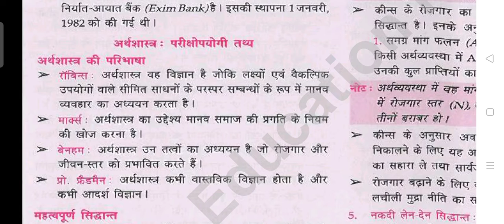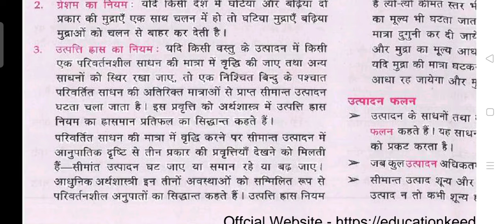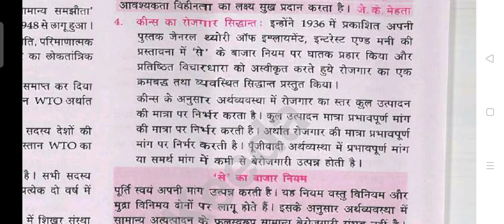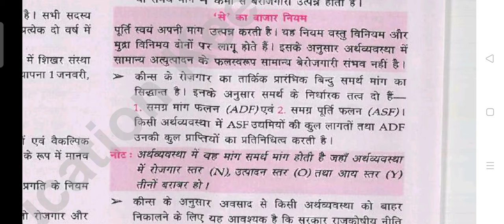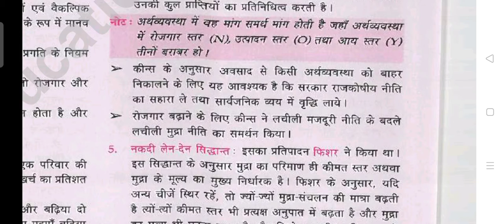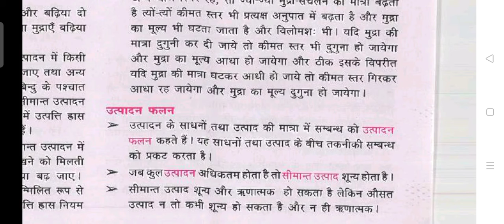Lucent GK in hindi|भारतीय अर्थव्यवस्था का अध्ययन|lucent gk indian economy|lucent gk audio in Hindi